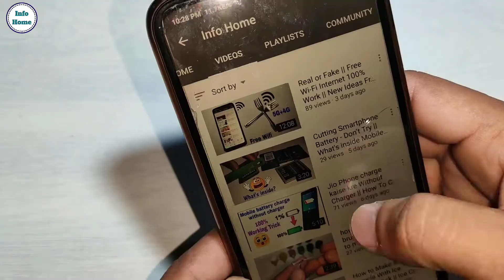Zero investment || How to Make a Mobile Stand || mobile stand Kaise Banaye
Hi Dosto Aap Ka Suaagat Hai Info Home Youtube Channel Mein. Dosto is video mein hum zero investment ke saath mobile stand banana sikhenge, i hope aap ko yeh video acchi lagegi. agar aap ko yeh video acchi lage to is video ko like and share zarur kerna.

Art and Craft Ideas || How to Make Popsicle Stick or Ice Cream Stick Miniature Swing or Jhula

free wifi || free 4G WiFi kaise chalayen || Free WiFi Real ya Fake || फ्री वाई-फाई का असली सच